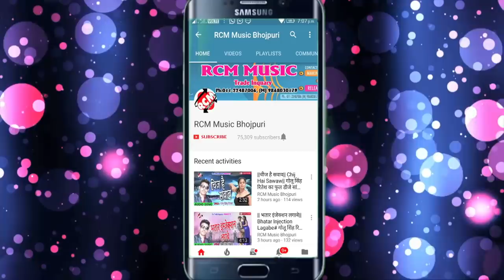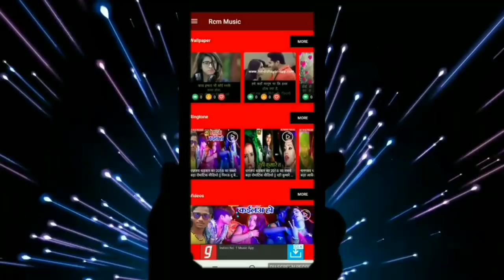Sona lal surila का 2019 का फाडू आर्केस्टा सांग || सामान जब जाई तब भगवे चिल्लाई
Title: Saman Jb Jai tab Bhagwe Chilai
Singer: Sona lal surila
Lable: RCM Music
Lyrics: Chote Lal Chhabila
Video Director:
DOP: